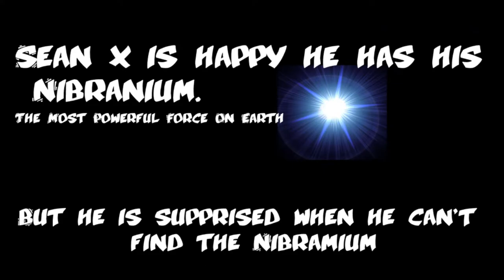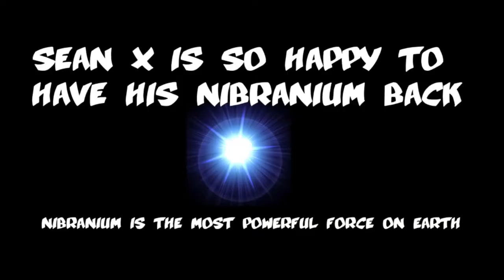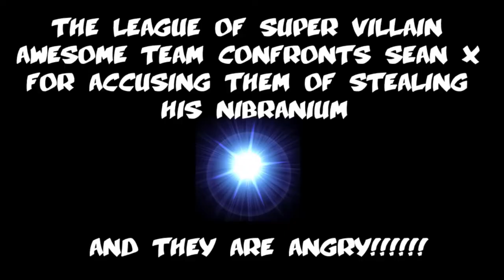Who Stole My Nibranium? Super Hero!👾🎮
Who Stole My Nibranium?
A super fun skit by Director/ Writer Chris Jr.